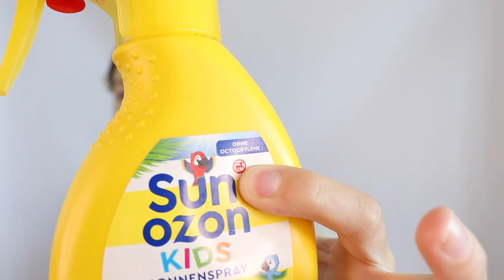PIELĘGNACJA SKÓRY LATEM - musisz o tym wiedzieć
Tematy, o ktorych nikt nie mowi, a trzeba !
-Tradzik na ciele
-Ubytki ceramidow w czasie lata
-chlorowana woda w basenie (jak sie chronic)

ZANIM KUPISZ, PROSZĘ PRZECZYTAJ
Wiem, że zawsze pytasz mnie o umieszczenie listy produtkòw pod filmem.

ZANIM JEDNAK SPOJRZYSZ NA LISTĘ PRODUKTÒW, PRZECZYTAJ:

Nie chodzi mi o to, żebyś kupiła dany produkt ten czy inny - mòj kanał to nie tablica reklamowa!

W tym nagraniu dokładnie wszystko tłumaczę oraz
uczę Cię na co zwracać uwagę w składzie, zanim zdecydujesz się na zakup ❤️

DLATEGO ! Obejrzyj całe nagranie i dopiero wtedy zdecyduj co jest dla Ciebie najlepszym rozwiazaniem.

Zadbaj o siebie, bo nikt inny za Ciebie tego nie zrobi 🙏🏻

Daj mi 21 dni ! - TYLKO tyle potrzeba, abyś mogła cieszyć się twarzą bez zmarszczek, bez obrzęków, bez kurzych łapek i bez podwójnego podbródka !

Nie wierzysz ? Przekonaj się sama pobierając DARMOWĄ lekcję !

Pamiętaj, ze biernością nic nie zdziałasz ! Nie masz nic do stracenia, a do zyskania cale, nowe oblicze !

Czy od dłuższego czasu stosujesz pielęgnację, lecz bez efektów ?
Uwierz mi, że “polecajki w ciemno” nie mają sensu!
Wydawanie mnóstwa pieniędzy na duzą ilość kosmetyków nie przyblizą Cię do celu, jeśli nie wiesz jak je dobrać do swoich potrzeb.

*Niektóre linki mogą być linkami afiliacyjnymi, które wspieraja mnie w kontynuowaniu ciężkiej pracy nad tworzeniem filmów i przygotowywaniem dla Ciebie treści :) Dziękuję za wsparcie :)